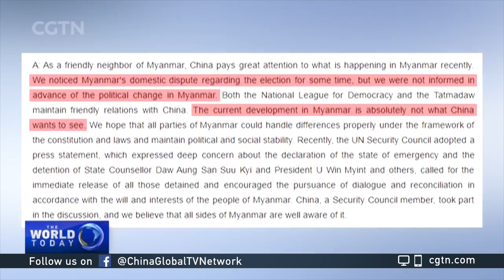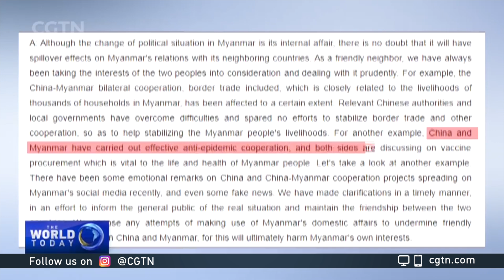UN envoy warns about surge in violence after Suu Kyi hit with new charge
The United Nations special envoy on Myanmar has warned of the potential for an escalation of violence in the country, as demonstrators are expected to gather again to protest against Aung San Suu Kyi's new charge. Chinese Ambassador to Myanmar Chen Hai said that all parties should avoid using violence in the current situation and the basic rights of people need to be protected as Myanmar citizens took to the streets recently.